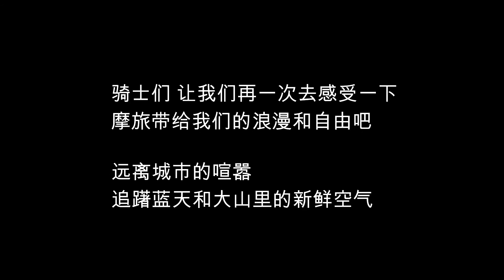Kuala Pilah Trip